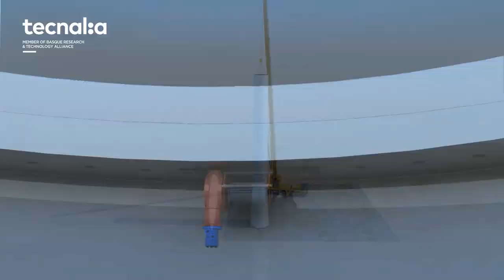TUGBOLT: safer and faster wind turbine construction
The video describe a new tool to facilitate mating of heavy parts of wind Turbines. The tool is a simple hand-held winch to be fitted in bolt holes. Despite simplicity and modest dimensions, it is a game-changer for turbine assembly and wind FarmConstruction.

Tolerance to wind gusts is increased at least an order of magnitude (as measured by wind load). Workers need not be under the lifted part. Nobody needs to be on the turbine during mating. In addition to safety benefits, risk of delay and cost overruns from bad weather is nearly eliminated.